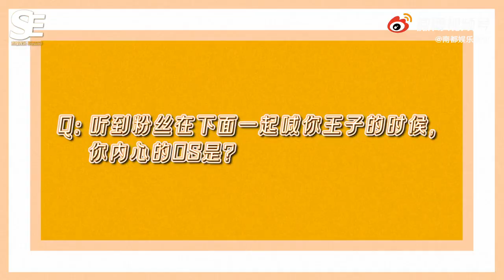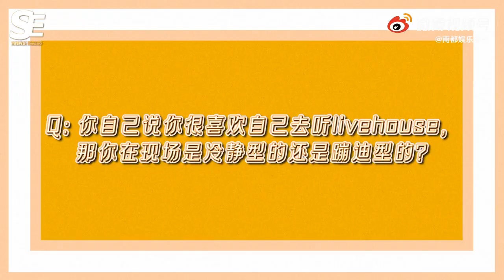【郑云龙Yunlong Zheng 】南都娱乐封面快问快答挑战来咯！CR:南都娱乐周刊